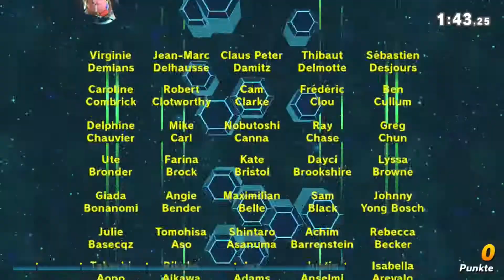SUPER SMASH BROS. ULTIMATE #6 👊 KIRBY | HD